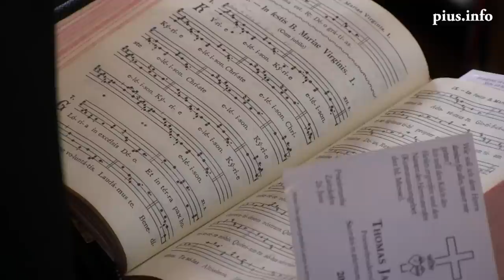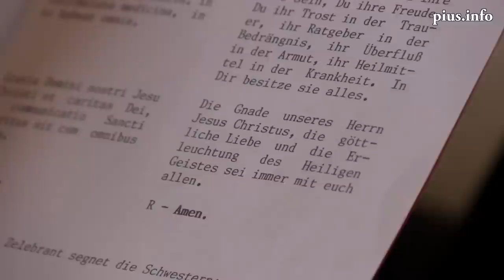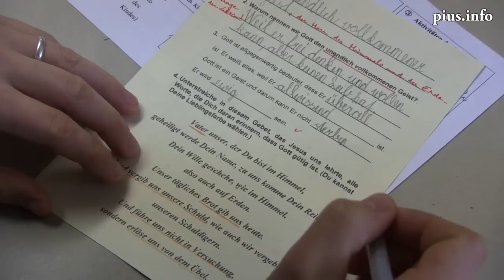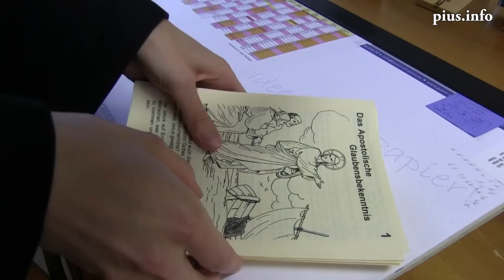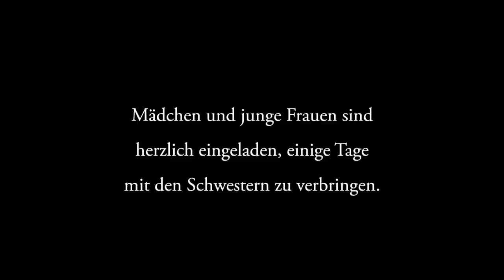Die Schwestern der Piusbruderschaft